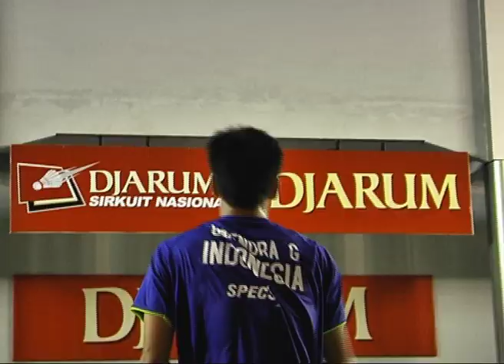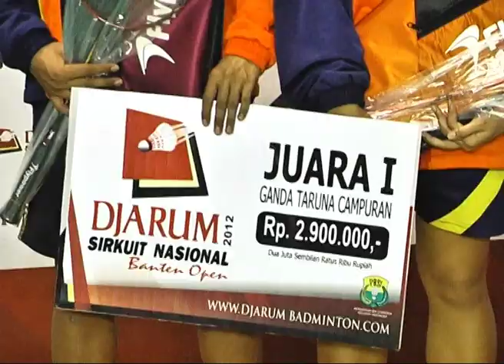Review Sirnas seri Banten 2012 (Podium Dihuni Juara Back to Back)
Memasuki seri ke delapan, gelaran Sirkuit Nasional kini menghampiri kota Cilegon, Banten. Bertempat di GOR Asa Sport Center, para calon juara muda melakoni laga puncak dari perjuangan empat hari mereka sejak 16 hingga 20 oktober 2012 silam.

Hal menarik terjadi di sektor tunggal, dimana  podium juara banyak di huni oleh juara-juara back to back. Setidaknya itulah yang terjadi pada Fitriani, di tunggal remaja putri, Gregoria Mariska pada nomor tunggal pemula putri, dan Febby Angguni pada final tunggal dewasa putri.

"SMASH" where you can find all about badminton
every Tuesday 18.30 P.M.
@ MNC Sports 2
Channel 102
Indovision

regard @dhimsums